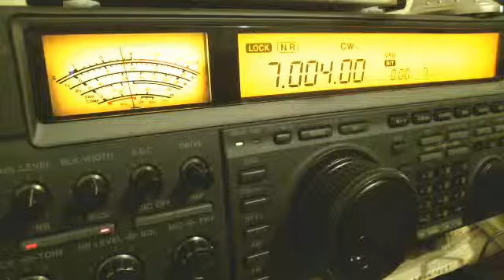Webcam video from 14 January 2015 08:14 (UTC) G4SOF, 40M CW QSO